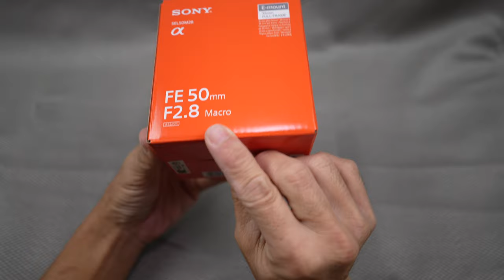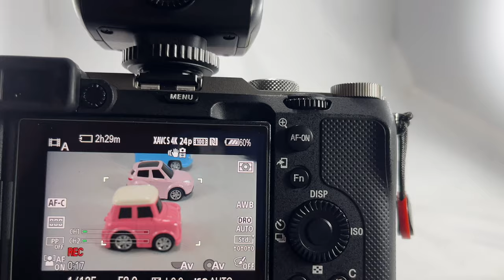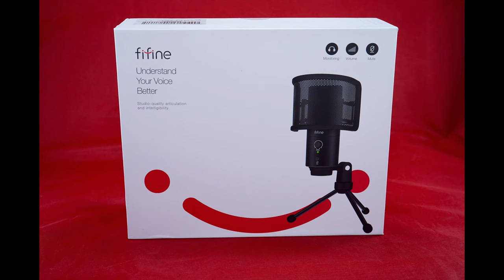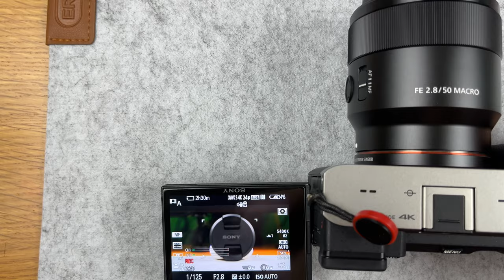Sony FE 50mm f/2.8 Macro Lens: for Product Photography & Video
0:00 Intro
0:41 the Lens (Unboxing)
2:29 Digital Ultra Clear Filter
2:55 Mounting the Lens
3:10 1st Test Subject
4:20 Focusing
5:42 Focus Range Limiter Switch
7:07 AutoFocus Tests
9:31 More on Focus Range Limiter
10:30 Product Photography
11:24 for Product Videos
11:38 Noise in Video (AutoFocus)
12:03 Tips & Tricks for Noise
13:12 No Image Stabilization
13:23 Manual Focus

Sony FE 50mm f/2.8 Macro Lens

In this video, I unbox the sleek, compact Sony FE 50mm f/2.8 Macro lens and showcase its ability to capture incredible close-up photos and video. This lens reveals hidden worlds with its 1:1 magnification ratio—allowing me to get super sharp focus on tiny details.

I demonstrate how it can focus quickly and smoothly on small objects like toy models, keyboards, and jewelry. The macro lens extends outward automatically as you focus closer, maintaining high image quality.

For shooting video, the lens does make audible autofocus motor noise. I share tips on minimizing this using an external mic or stopping down the aperture. With some easy workflow adjustments, this lens combined with Sony cameras produces absolutely stunning ultra-closeup footage perfect for YouTube.

I'm thrilled to incorporate this lens into both my online product photography and YouTube videos. It's the ultimate tool for highlighting gadgets and items I sell with incredible clarity and fine details.

As mentioned, this little powerhouse is perfect for product photography, YouTube close-ups, and revealing hidden details in everyday objects.
But first, let's address the elephant in the room (or should I say, the lens): autofocus noise. While it might make some noise when focusing, we'll share clever tips to minimize it, like using external mics or adjusting recording settings.
Now, onto the good stuff! This compact lens packs a punch with:
* Stunning sharpness and detail: Capture crisp close-ups of products, jewelry, gadgets, and more, showcasing every intricate feature. Think macro magic! ✨
* Versatile 1:1 to 1:4 magnification: Get impossibly close to your subjects, revealing hidden worlds invisible to the naked eye.
* Lightweight and portable: Take it anywhere, from product shoots to on-the-go vlogging.
* Beautiful bokeh: Create dreamy backgrounds that make your subject pop.
Bonus tip: Struggling with manual focus? We'll guide you through different magnification ratios and focusing techniques to nail those macro shots.
Ready to dive into the microscopic world? Watch the video to see this lens in action and discover its potential for your photography and videography!